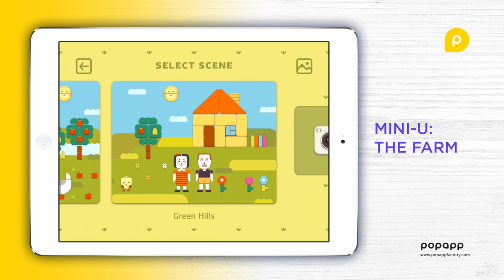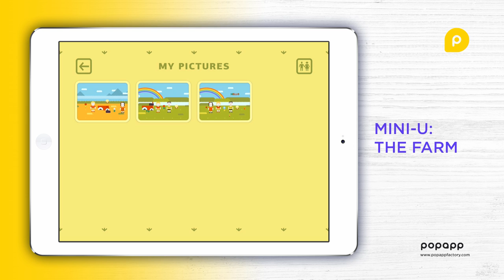iPad game for children - Mini U: The Farm - awesome creative puzzle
Always wanted to create your own farm? Go ahead!
By dragging and moving the elements you'll create numerous of original farm scenes with a barn and a tractor, or a farmer grazing goats and cows, or just a country house with a yard full of chicken, etc. Cute characters,which you create by yourself, will help you to plow the fields.

The Farm is a creative puzzle for the youngest gadget lovers, which will grasp your child's attention and will keep him occupied for a long time.

The Farm is a great aid in developing child's fine motor skills, attention to details, imagination and logic. It'll also teach to distinguish items on color shape and size and identify them. A kid will learn the numbers by numbering the flowerbeds and letters by signing the farm dwellers.

The Farm is recommended for children from 2 to 6 years old.

Features:

-6 busy farmers, 7 amazing animals (you can make flocks of them), 31 different plants, in whole 150+ big and small graphic elements
-5 backgrounds to make a farm, ability to use own photos or pictures
-Pleasant music and sound effects, sound off
-Pics sharing and Ratings
-No rules, only creativity
-No advertising

There are no high scores, time limits or stressful music in The Farm.